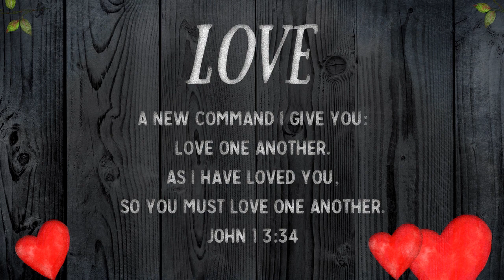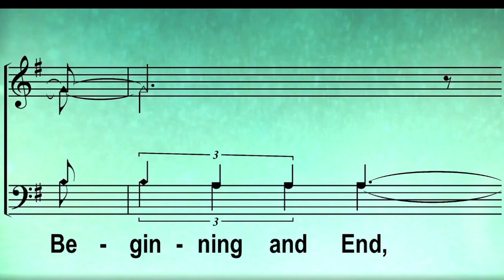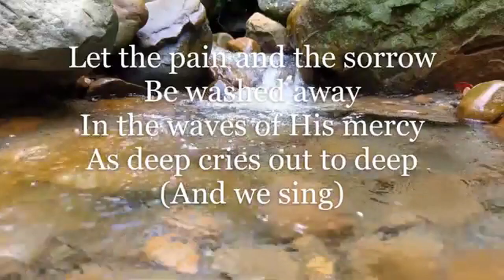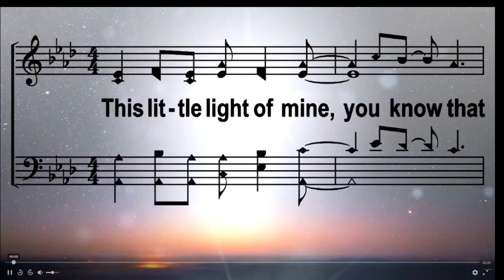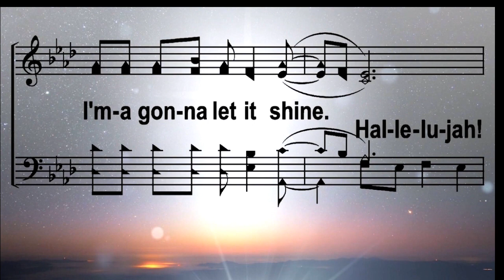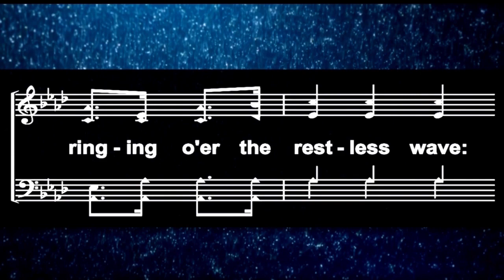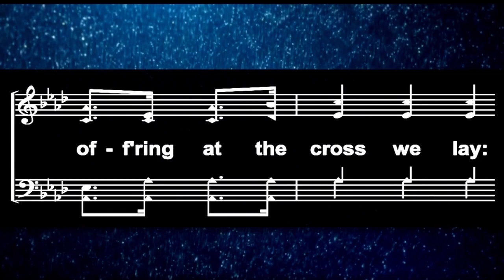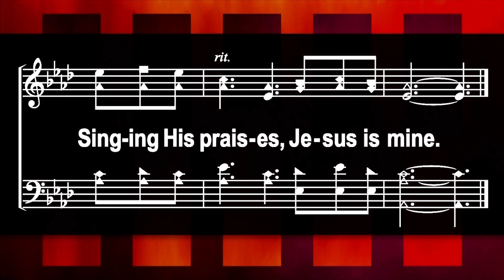"On Your Mark #4 Online Service 01/30/2022 (Mark 4:21-25)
Join us as we worship Jesus together. This week we dive into the parable of the lamp and the basket in hopes of learning better how to follow Jesus more deeply.